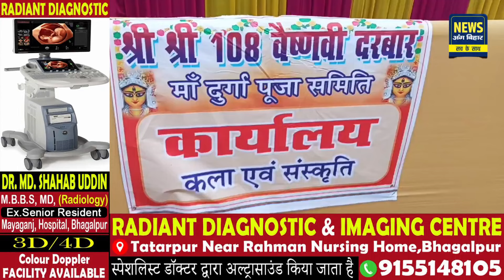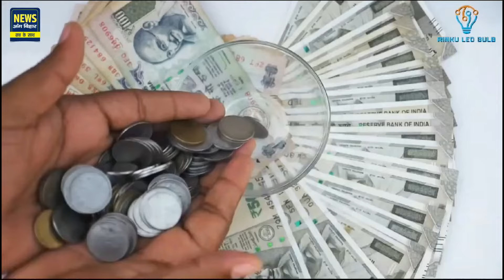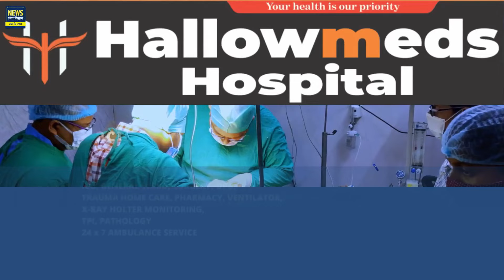NEWS ANG BIHAR - जिले की खबरें 08/10/2024